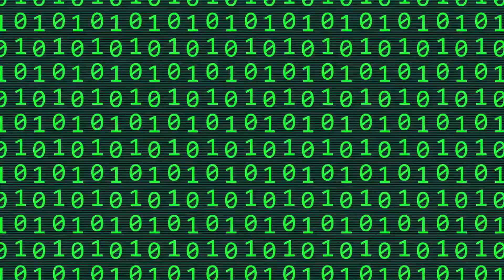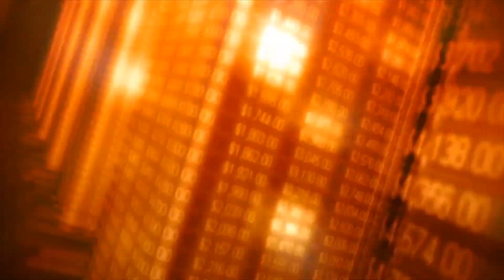Dach / Girls Like Me - Original Mix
Ep
For sale in -